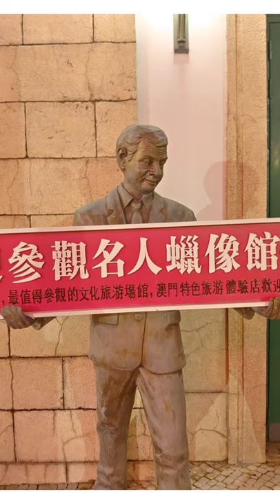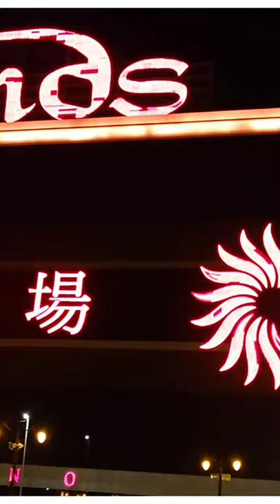Sands macau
this time I walk around to sands hotel Macau

lovely Suharti